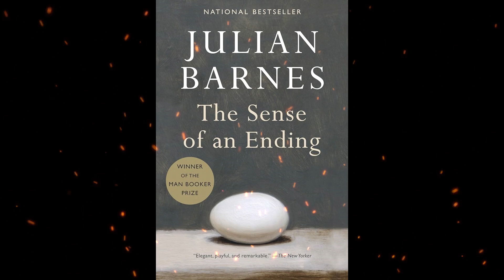Plot summary, “The Sense of an Ending” by Julian Barnes in 6 Minutes - Book Review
"The Sense of an Ending" is a novel written by British author Julian Barnes. It was first published in 2011 and went on to win the Man Booker Prize for Fiction the same year. The novel is known for its introspective and thought-provoking exploration of memory, time, and the consequences of one's actions.
The story is narrated by Tony Webster, a retired man in his sixties who reflects on his life and experiences. The novel is divided into two parts: Tony's reminiscences of his youth and early adulthood, and his attempts to make sense of the past in the present.
In his youth, Tony was part of a close-knit group of friends, including his best friend Adrian Finn. The arrival of a new student, Veronica Ford, introduces a romantic and emotional complication into their lives. Tragedy strikes when Adrian takes his own life, leaving behind a diary that raises questions about their past.
Years later, after receiving a bequest in Adrian's will, Tony becomes entangled in a legal and emotional mystery. He tries to uncover the truth about a letter he wrote during his college years and the events that followed, leading him to revisit his memories and confront the gaps and uncertainties in his understanding of the past.
"The Sense of an Ending" is a novel that delves into themes of memory, perception, and the malleability of the past. It raises questions about the reliability of memory and the stories we tell ourselves to make sense of our lives. The novel challenges the notion of a fixed and objective truth, suggesting that our understanding of the past can be shaped by our own perspectives and the passage of time.
Julian Barnes' novel is celebrated for its literary craftsmanship, psychological depth, and its exploration of the human condition. It invites readers to contemplate the ways in which we construct and reinterpret our own narratives, both individually and collectively.